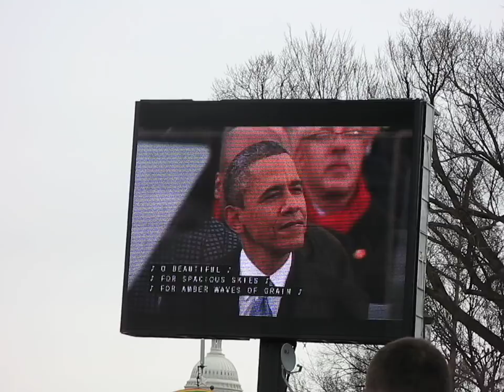James Taylor @ Obama Presidential Inauguration - American the Beautiful, 1/21/13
James Taylor sings America the Beautiful at the Obama Presidential Inauguration, January 21, 2013